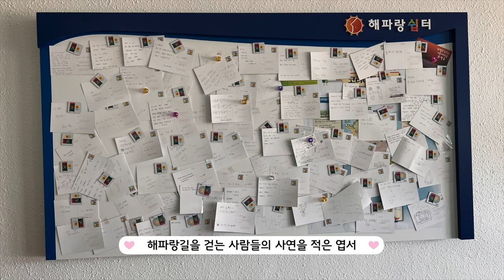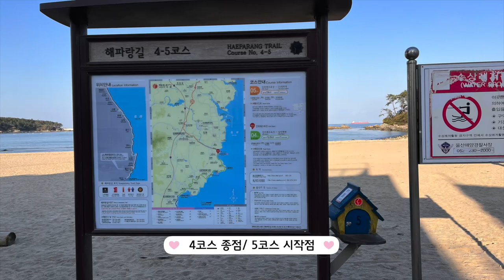해파랑길 04코스 임랑해변에서 진하해변까지 영상기록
해파랑길 04코스 임랑해변, 나사해변, 해돋이 명소 간절곶,  아름다운 진하해수욕장의 영상기록 입니다.

해파랑길 06코스 덕하역에서 태화강 전망대까지 선암호수공원, 울산대공원을 지나는 해파랑길 영상

해파랑길 07코스 :  태화강 전망대에서 염포산 입구까지 해파랑길 7코스 탐방 영상기록

해파랑길 08코스 : 염포산 입구에서 일산해수욕장까지 해파랑길 8코스 영상기록

해파랑길 20~21코스 : 강구항에서 영덕해맞이공원(20코스), 축산항까지(21코스) 해파랑길 코스 영상

해파랑길 23~24코스 : 고래불해변에서 후포항, 기성버스터미널까지 해파랑길 23코스, 24코스 영상

4K 해파랑길28코스 부구삼거리 호산버스터미널 까지 도화동산 갈령재를 넘어가는 코스 영상

4K 해파랑길 32코스 맹방해변에서 추암해변까지 맹방해변, 오십천, 삼척해변, 추암해변등 영상

4K 해파랑길 34코스 묵호항 망상해변 한국여성수련원까지 해파랑길 34코스 영상

4K 해파랑길 35코스 한국여성수련원 정동진역까지 해파랑길35코스 영상기록

4K 해파랑길 50코스 통일전망대출입신고소에서 통일전망대까지 해파랑길 마지막 50코스 영상